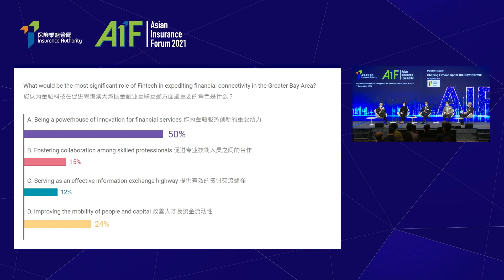AIF 2021 - Panel Discussion: Shaping Fintech up for the New Normal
Co-organized with:  Hong Kong Academy of Finance

Moderator:
Mr Stephen Yiu Kin-wah
Non-Executive Director,Insurance Authority

Panelists:
Ms Angel Ng
Chief Executive Officer, Citi Hong Kong and Macau

Mr Colin Pou
Executive Director, Financial Infrastructure, Hong Kong Monetary Authority

Mr Chibo Tang
Managing Partner, Gobi Partners

Mr John Tsang Chun-wah, GBM, JP
Senior Adviser, Bowtie